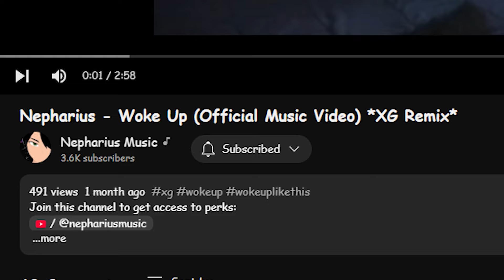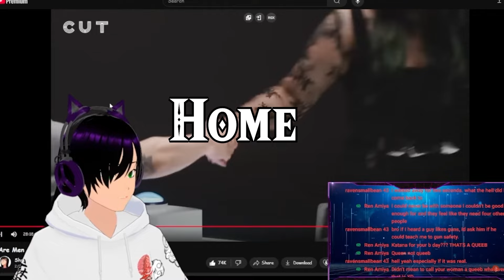Nepharius Gushes About His Wife for 75 seconds || Livestream Clip